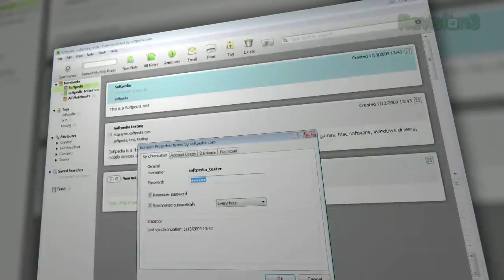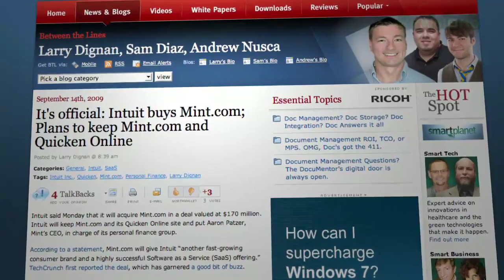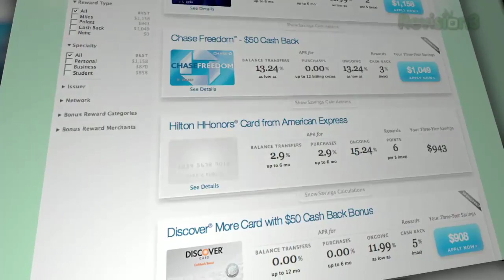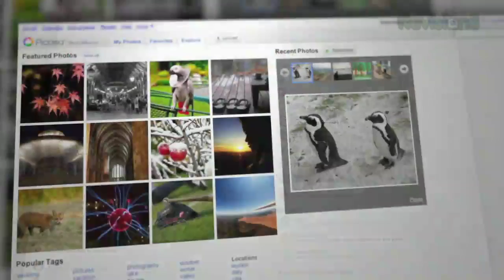4 of the Best Free Cloud Applications - Tekzilla Clips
Cloud applications live on the Internet... and Veronica's picked a pile of her favorites. Find out why she loves Evernote, Mint, Dropbox and Boxbee in the video! Not sure you trust this whole cloud app thing? If you've been using Gmail, Yahoo Mail or Hotmail... you've been using cloud apps already!